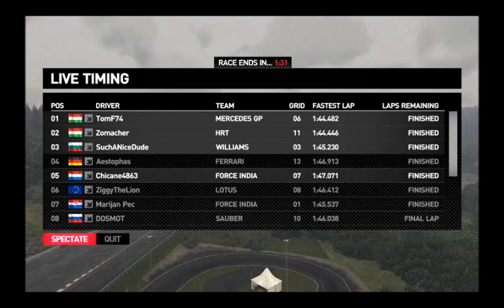Spa january 24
Racing Club race 50% spa dynamic weather (real Spa weather), no assists.